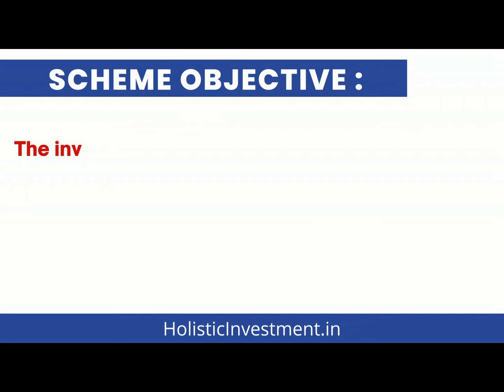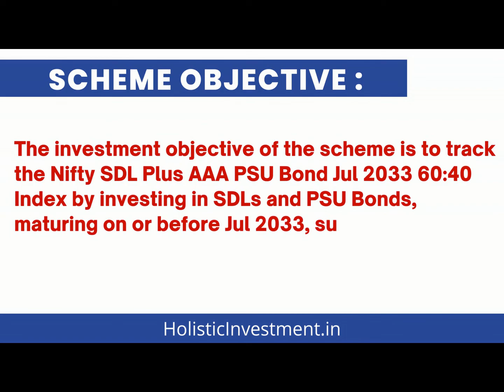NEW NFO ALERT!! - Kotak Nifty SDL Plus AAA PSU Bond - Index Fund-Regular - (Tamil - தமிழில்)